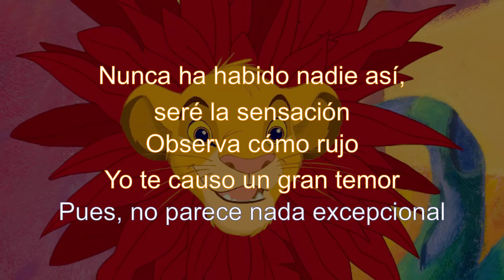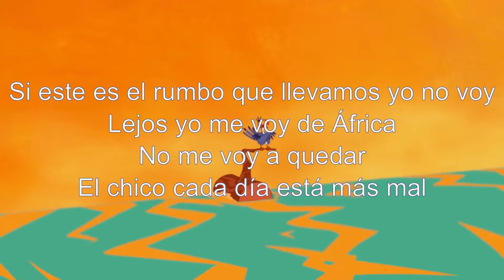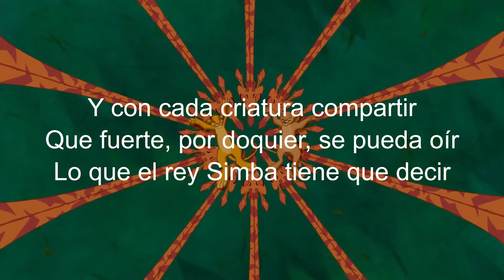Yo Quisiera Ya Ser El Rey letra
Poderoso rey seré, sin oposición
Pues yo nunca he visto un rey león
Que no tenga mechón
Nunca ha habido nadie así, seré la sensación
Observa cómo rujo yo
Te causo un gran temor
Pues, no parece nada excepcional
Yo quisiera ya, ser un rey
Piense bien y verá que aún le falta mucho, alteza
Nadie que me diga (Bueno, cuando dije que)
Lo que debo hacer (Quise decir que)
Nadie que me diga (Pero no se da cuenta)
Cómo debo ser (Pero, mire aquí)
Libre de correr seré (Bueno, definitivamente eso no)
Todo lo que quiera haré
Usted y yo tenemos que
De cara a cara hablar
Mira, nada más
Al rey quién quiere aconsejar
Si este es el rumbo que llevamos yo no voy
Lejos yo me voy de África
No me voy a quedar
El chico cada día está más mal
Miren por aquí (Ah)
Miren por acá
Donde me vean
¡Seré una estrella!
¡Aún no!
Y con cada criatura compartir
Que fuerte, por doquier, se pueda oír
Lo que el rey Simba tiene que decir
¡Quiero ya ser el rey!